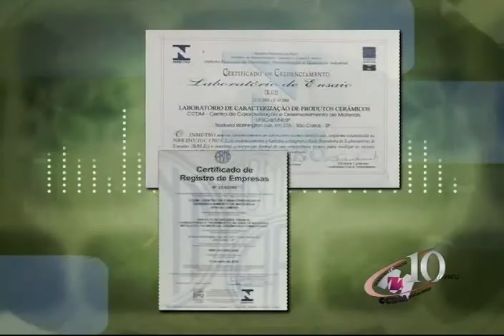CCDM 10 anos